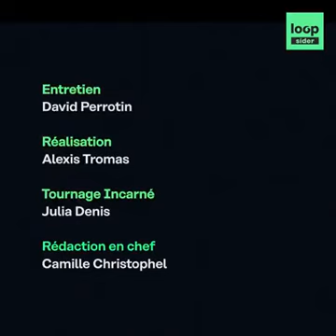ARRESTATION DE de gabriel 14 ans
Mis en ligne le Lundi 8juin 2020

 Il y a une femme qui m’a tenu les pieds, pendant qu’un policier me tapait avec la pointe de ses pieds »

Gabriel, 14 ans et 50 kilos, a eu 30 jours d’ITT après avoir été interpellé à Bondy le 25 mai. L’IGPN est saisie.
Il témoigne pour la première fois.